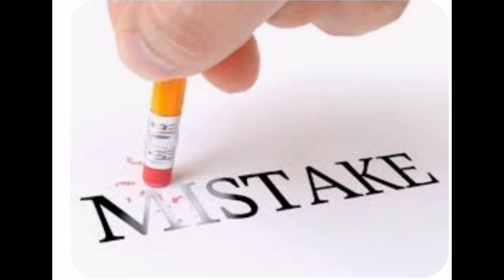Decision Makers of Pakistan has no Mercy on People of Pakistan || Fight is to get Government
All Political and non political actors are fighting for their own wealth, not for the Nation of Pakistan

People of Pakistan has to change this all what American agents want in Pakistan

Imran Khan will never get Justice from This Judicial System in Islamabad Specially

Imran khan has got bails in Three Different Cases from Judge Abu Alhasnat zulqarnain

We Will Never Have Any Leader Like Imran Khan If Pakistani Nation did Not Respect The Great

As every person knows all the evils of the world is trying to bring Imran Khan down to knees
Sher Afzal Khan Marwat is just a lawyer of Imran Khan And The Nation is unprecedented to stay Strong with the national leader Imran khan
The welcome to the lawyer of Imran Khan is unbeatable

New record made by Social Media Team of PTI which is the biggest and most powerful social media team in the world

Imran Khan has the steel nerves against this Corrupt Elite Mafia

These politicians have no mercy on Pakistani Nation they only think for their own family and friends